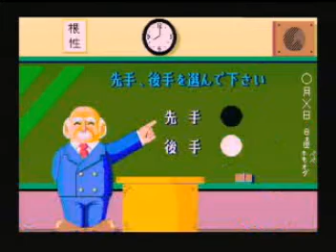Kyukyoku no Othello - Level 4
Kyukyoku no Othello SUCCESS
究極のオセロ